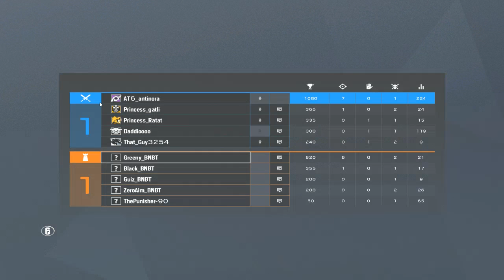[안티노라]레인보우식스 시즈 #1 ALL KILL ACE 두둥!